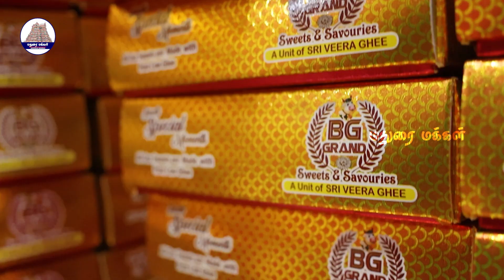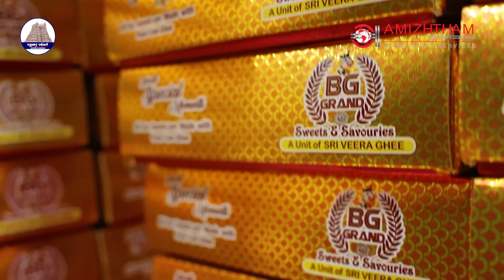தீபாவளி ஸ்வீட்ஸ் | Diwali Sweets | மதுரை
தீபாவளி ஸ்வீட்ஸ் | Diwali Sweets

B G Grand பாபு சங்கர் மகால், குருதியேட்டர்
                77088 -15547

பிரபல நெய் நிறுவனமான sree Veera நெய்யின் அமிழ்தம் கேட்டரிங் தயாரிப்பான B G Grand தங்களுக்கு இந்த தீபாவளியினை இனிமையாக்கிட.

வருடத்தில் ஒருநாள் வாழ்வில் ஒளி ஏற்றும் திருநாள் இந்த இனிய தீபாவளி பண்டிகையில் சுவையான   இனிப்புகளுடன் இன்பமாய் கொண்டாட உங்கள் B G Grand  தீபாவளி ஸ்வீட்ஸ் வெறும் 180 ரூபாய் மட்டுமே
நெய் ஸ்வீட்ஸ் அரை கிலோ 300 மட்டுமே
Mixed ஸ்வீட்ஸ் அரை கிலோ 225 ரூபாய் மட்டுமே

Most Viewed

7. மதுரை ஞாயிறு சந்தை | Madurai Sunday Market | Madurai Makkal - மதுரை ஞாயிறு சந்தை | Madurai Sunday Market | Madurai Makkal